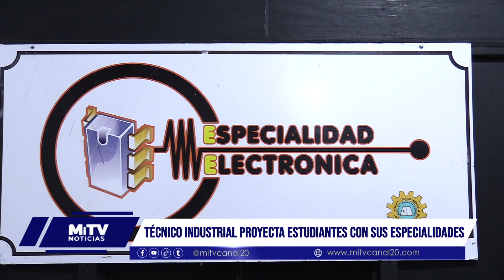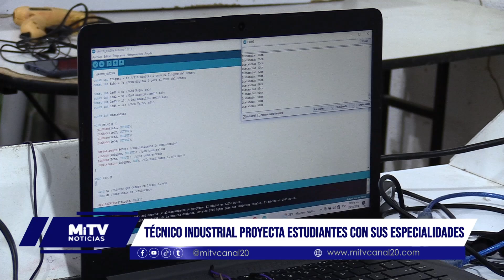Laureano Gómez Castro, Semillero de Talento Técnico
En la Institución Educativa Técnico Laureano Gómez Castro de Aguachica, los estudiantes exploran seis especialidades técnicas, preparándose para un futuro profesional en ingeniería.

La institución invita a inscribir a los jóvenes en este semillero de ingenieros, ofreciendo un sólido fundamento para su futuro profesional.